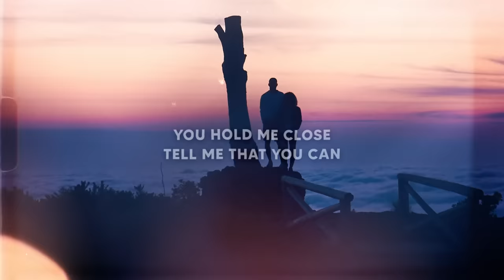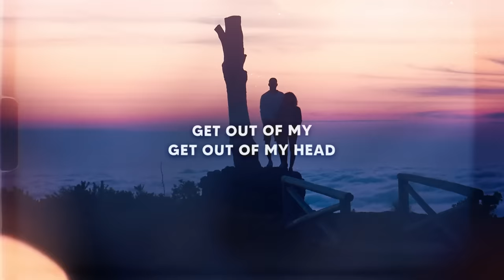Shane Codd - Get Out My Head (Lyrics)